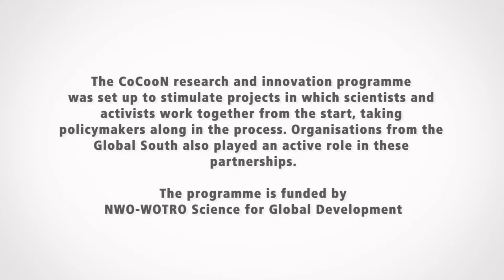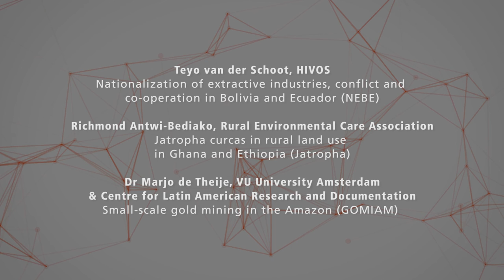Reflections on the CoCooN knowledge, research and innovation programme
CoCooN is a knowledge, reserach and innovation programme of NWO-WOTRO Science for Global Development.

Conflict and Cooperation over Natural Resources in Developing Countries (CoCooN) aims to build up evidence-based knowledge about the causes and dynamics of conflicts over natural resources such as land, water, timber and minerals. The research projects that are funded under this programme are built up around a continuous, iterative process of generating knowledge, research and innovation. The projects aim to contribute to the development of policy and practice in the field of natural resources management that enhance conflict resolution and that promote opportunities for innovation and cooperation. CoCooN’s ultimate goal is to contribute to sustainable development and poverty reduction.

The Netherlands Organisation for Scientific Research (NWO), together with the Dutch Directorate-General for International Cooperation (DGIS) and the Department for International Development (DFID) of the United Kingdom, fund this research and innovation programme that addresses the interrelated issues of conflict and collaboration over natural resources.

In this video, the project leaders of the six research projects reflect on the transdisciplinary approach of CoCooN.